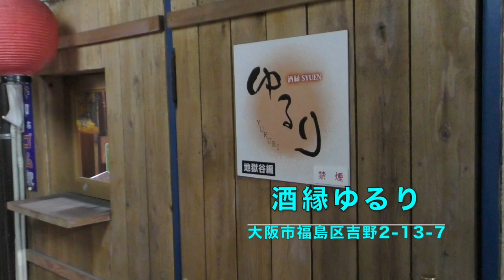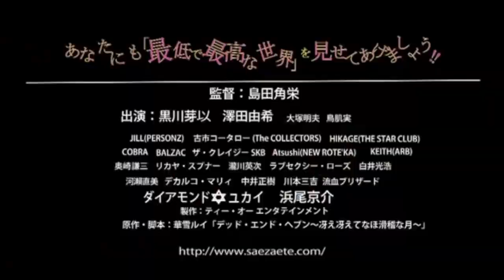ビーバップ テルからの重大発表！？ 城東のテルを、白井光浩の出演映画を、あの島田角栄監督が語る！【第179回 YouTube 初出演！ 映画監督 島田角栄氏と白井光浩のギリギリトーク炸裂！！】の巻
ビーバップハイスクール 高校与太郎哀歌で城東工業高校のテルを演じ、全国にその名を轟かせた俳優 白井光浩。そんな白井光浩が開設したＹｏｕＴｕｂｅチャンネル「テルチャンネル」の第179回です！ 今回は映画監督の島田角栄さんと対談しました！

大好評のテルチャンネルTシャツが、半袖に加えて、長袖も発売開始しました！
下記ページからご購入ください！

※映像中で使用している曲は「RUDIEJAP」の使用許可済みの音源です。